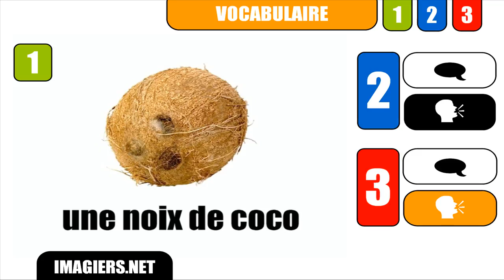RANSKAN KURSSI # une noix de coco